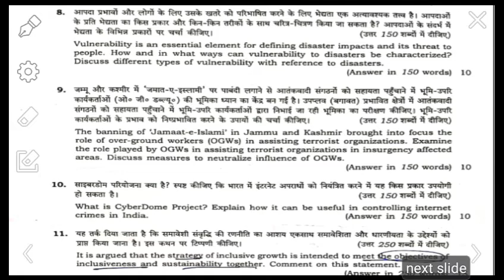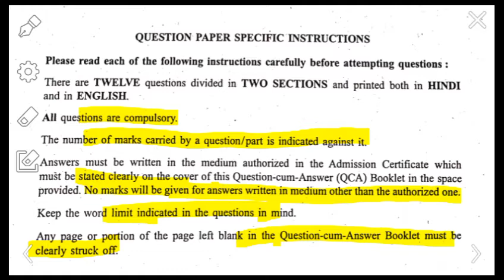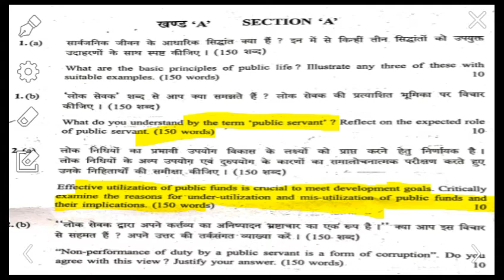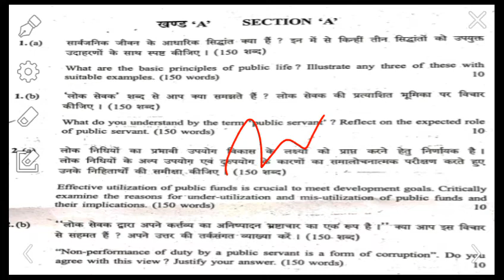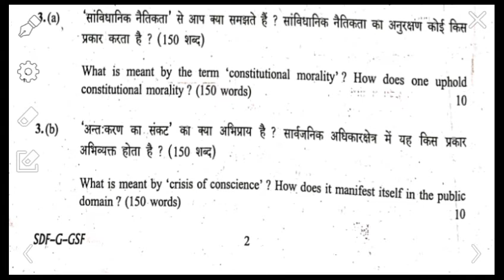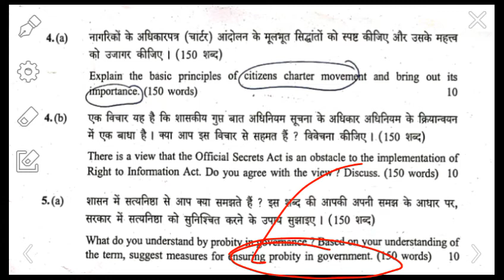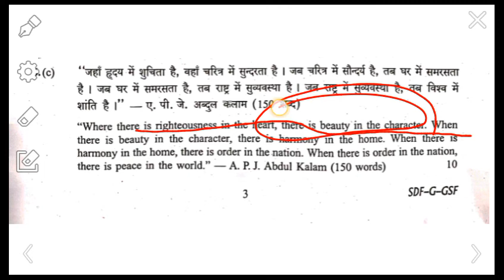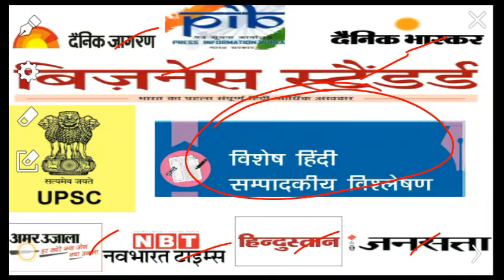IAS मुख्य परीक्षा 2019 में पूछा गया GS-4 एथिक्स का पेपर || UPSC Mains Exam 2019 GS-4 Paper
इस वीडियो में यूपीएससी द्वारा  इस वर्ष कराई गई सिविल सर्विस एग्जाम की परीक्षा के  G.S 3 के पेपर का  ट्रेंड  क्या रहा  और सवालों को किस प्रकार से  टैकल किया जा सकता है  वह अन्य सभी  मुद्दे  बहुत ही डिटेल में डिस्कस किए गए हैं  आप आईएस की टीम लगातार आप लोगों के लिए काम कर रही है कृपया चैनल को शेयर करें लाइक करें और शेयर करें।

This video the team of AAP IAS has done in-depth analysis of GS paper 3 of 2019 and how questions could be tackled and how far the trend has changed we have discussed each and every point.

IAS मुख्य परीक्षा 2019 में पूछा गया GS-3 का पेपर || UPSC Mains Exam 2019 GS-3 Paper |